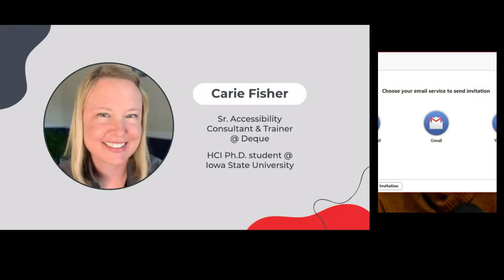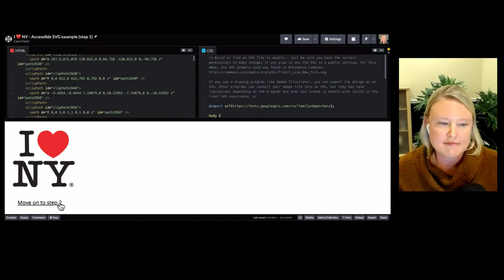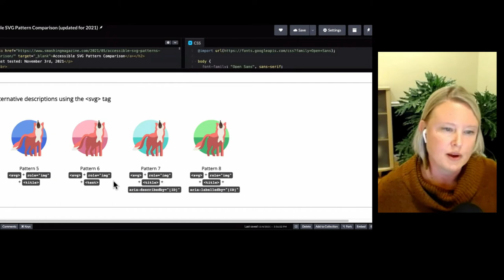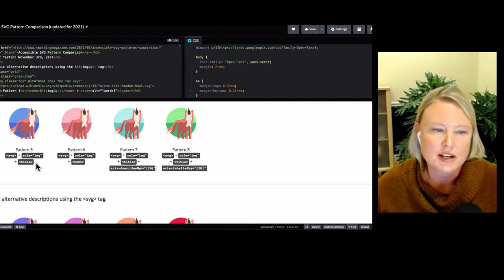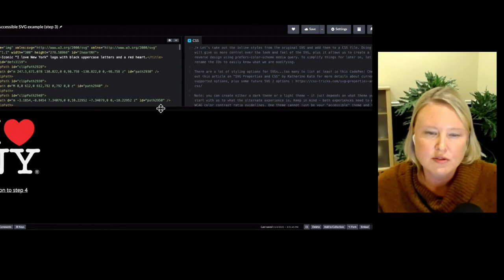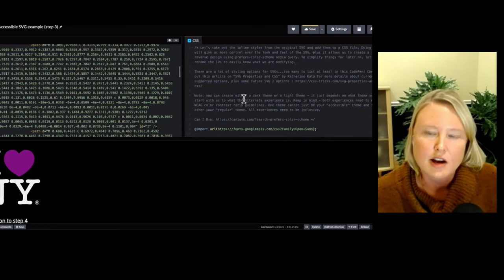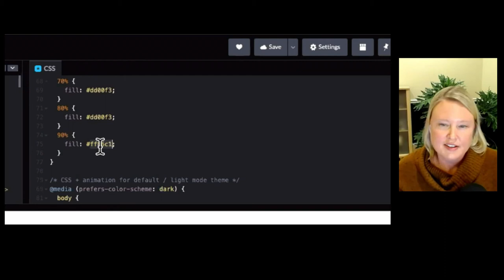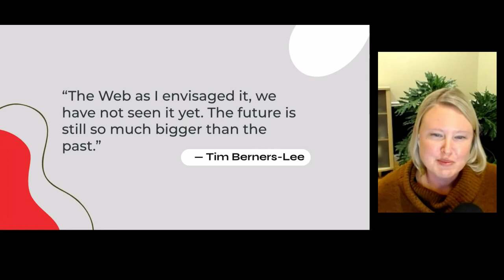Accessible SVGs: Pattern, Color Contrast, and Motion - Carie Fisher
Accessibility NYC Meetup - Nov 4 2021

Scalable Vector Graphics (SVGs) became a W3C open standard in 1999 — back when the new tech hotness was the Blackberry phone, Napster first invaded college dorms, and the Y2K bug sparked fear in us all. Fast forward to our modern digital world and you'll notice that while the other tech trends have waned, SVGs are still around and thriving.

This is partly due to SVGs having a small footprint for such high visual fidelity, in a world where bandwidth and performance matter more than ever — especially on mobile devices and situations/locations where data is at a premium. But also because SVGs are so flexible with their integrated styles, interactivity, and animation options. What we can do with SVGs today goes way beyond the basic shapes of yesteryear.

If we focus on the accessibility aspect of SVGs, we have come a long way as well. Today, we have many robust patterns and techniques to help us optimize inclusiveness. This is true regardless if you are creating icons, simple images, or more complex infographics.

While the specific pattern you decide to use might vary depending on your particular situation and targeted WCAG conformance level — the reality is, most people stop there, focusing on code compliance and not actual end-users and their needs. If true inclusiveness lies beyond patterns — what other factors should we consider when designing and developing accessible SVGs?

Learn more about:
- Inclusive SVG patterns for web and mobile
- SVG color and contrast guidelines, tools, and @prefers-color-scheme
- SVG animation guidelines, tools, and @prefers-reduced-motion

PRESENTER BIO
Carie Fisher is an author, speaker, and developer with over 15 years of tech experience who is passionate about the intersection of front-end code and UX, digital accessibility, and diversity in technology. Carie works as a Senior Accessibility Consultant and Trainer at Deque Systems while also pursuing her Ph.D. in Human-Computer Interactions at Iowa State University.

LIVESTREAM
Provided by Internet Society Accessibility SIG.

ACCREDITATION
All A11yNYC meetups are pre-approved for IAAP Continuing Accessibility Education Credits (CAEC).